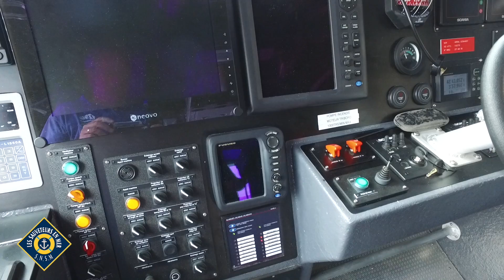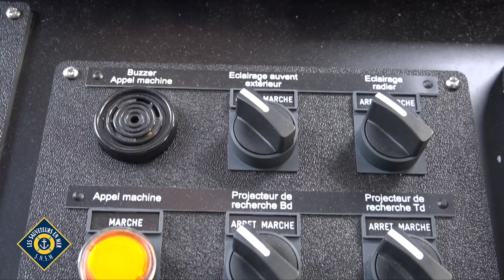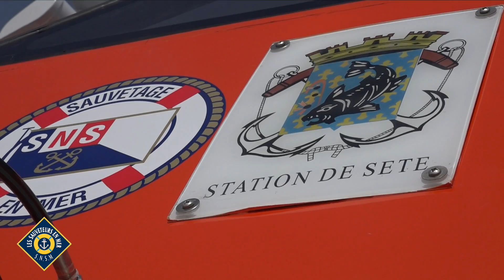Un nouveau Canot Tous Temps pour la SNSM Sète !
Après les Sauveteurs en Mer de l'Île de Sein et ceux des Sables d'Olonne, c'est au tour des bénévoles de la station de sauvetage SNSM de Sète d'acquérir leur Canot Tous Temps Nouvelle Génération SNS 003 "Amiral Leenhart". ⚓️

Entretien avec Michel Zambrano, Président de la station de Sète, et Tristan Pouliquen du chantier Sibiril-Technologies. 👆🏻

Vidéo : Bruno Bouvry. 🎥